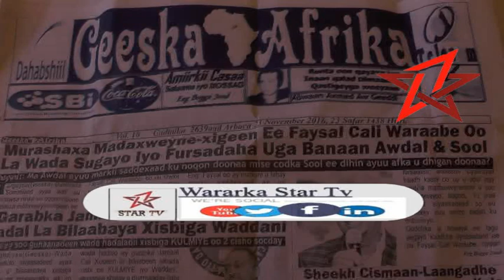DAAWO FAYSAL CALI WARAABE OO KA HADALAY WADAHADALADA GARABKA JAMAL LA FURATY KULMIYE IYO WADANI